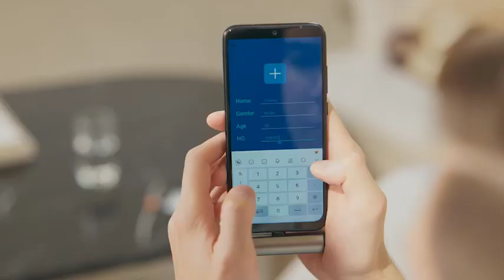Now on Kickstarter: Thermgo: the most portable thermometer for mobile devices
ThermGo: The Most Portable Thermometer For Mobile Devices
Non-Contact Measurement | Instant Temperature Reading | Multi-User Friendly | Childcare Support | In-app Tracking